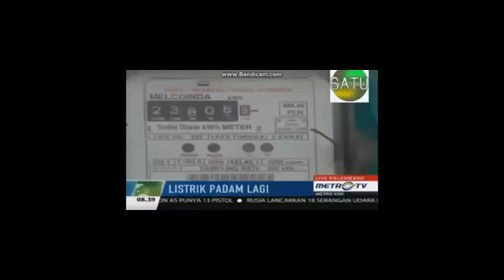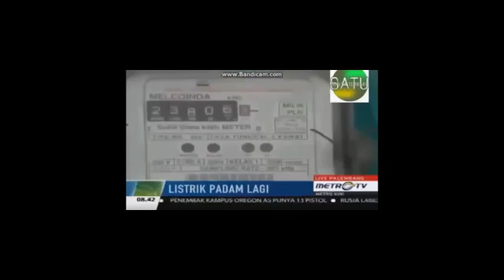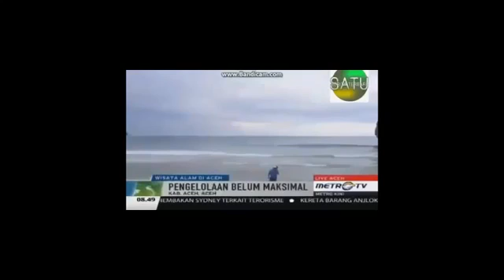Berita 8 Oktober 2015 VIDEO Ini Isi Lengkap Paket Kebijakan Ekonomi Jokowi Jilid III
Presiden Joko Widodo (Jokowi) hari ini kembali merilis paket kebijakan ekonomi jilid III untuk periode awal Oktober. Fokus paket kebijakan kali ini untuk memperbaiki dan mempermudah iklim usaha, serta memperjelas pengurusan perizinan dan syarat berusaha di Indonesia.

Menteri Koordinator (Menko) bidang Perekonomian Darmin Nasution menjelaskan, dalam paket ini ada dua poin besar yaitu mengenai penurunan tarif dan atau harga. Kedua, penyederhanaan izin pertanahan, bidang pertanahan untuk kegiatan penanaman modal.

"Untuk kelompok pertama harga BBM, harga avtur, elpiji 12 kilogram, pertamax dan pertalite efektif turun sejak 2015. Angkanya dijelaskan Pak Sudirman (Menteri ESDM Sudirman Said). Harga premium tetap," katanya di Kompleks Istana Kepresidenan, Jakarta, Rabu (7/10/2015).

Sementara, untuk harga gas industri akan ditetapkan sesuai kemampuan daya beli industri. Namun, kebijakan ini baru akan berlaku efektif 1 Januari 2016.